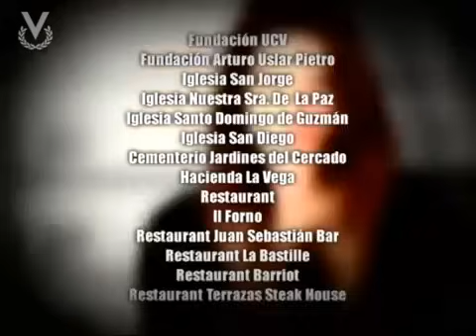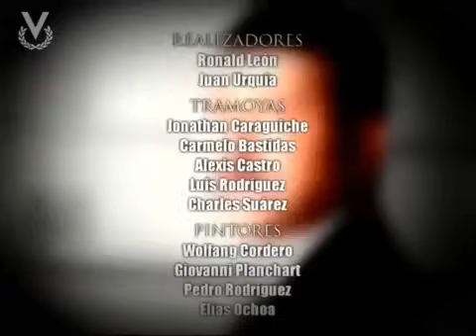La Viuda Joven - Capítulo 136